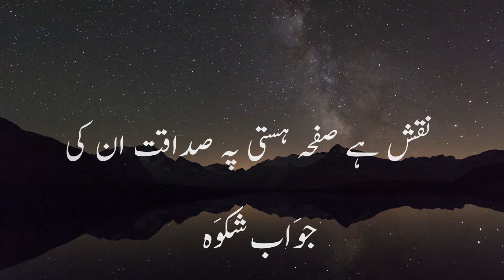Jawab-e-Shikwa | Allama iqbal Urdu Poetry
Jawab-e-Shikwa
Allama iqbal